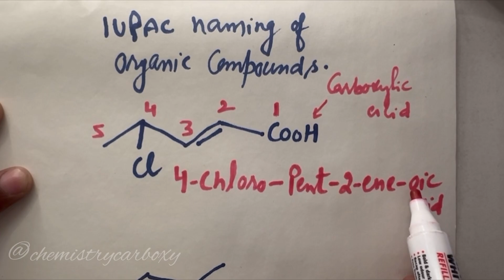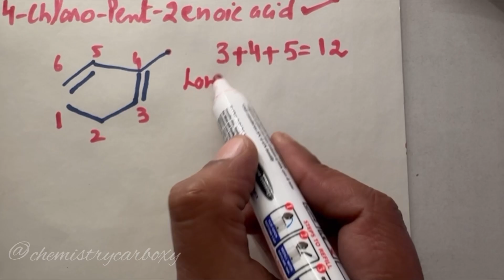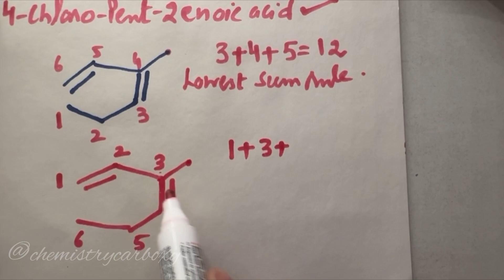write Iupac name of the following compounds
iit jee
iupac name class12